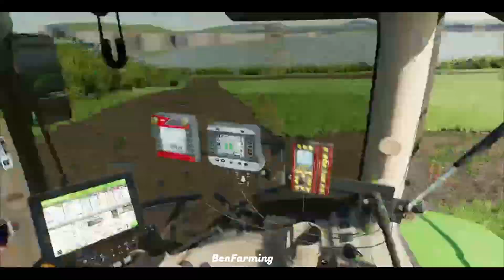Cultivating In A 6215R [ Farming simulator Carrigart 22 ]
hello folks back with anthor video hope everyone's well and there will be more videos soon hopefully you enjoyed ~Ben
This map is private I think I got sent it from my mate on discord on Kd agri discord